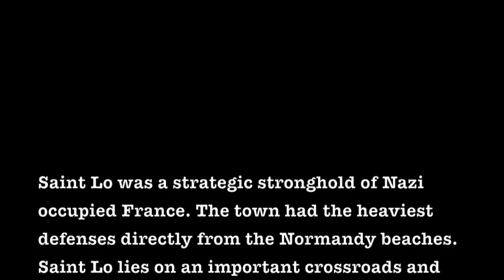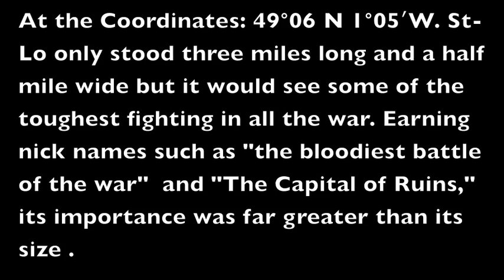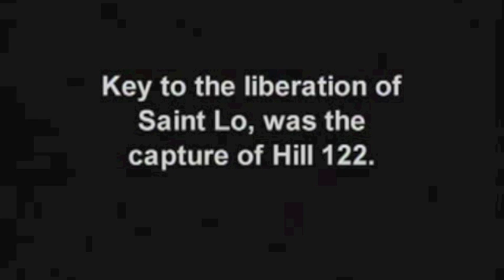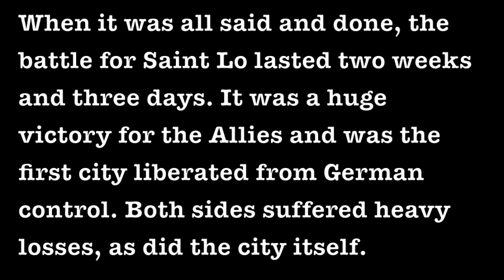The Battle Of Saint Lo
A short overview of the battle of Saint Lo July 7th - 21st 1944.